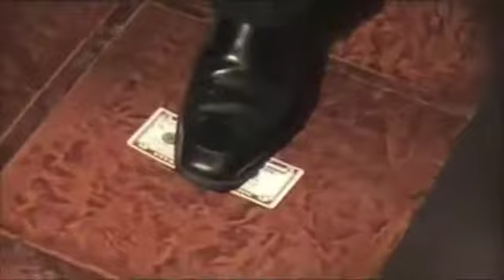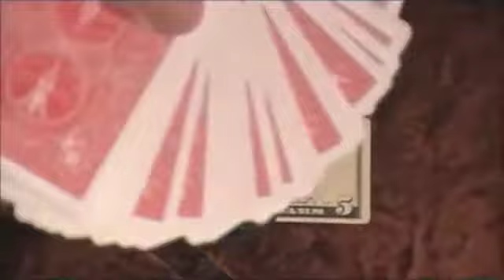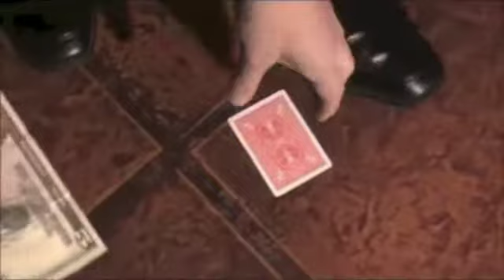RISKY BET (RINCON MAGICO de GUSTAV)